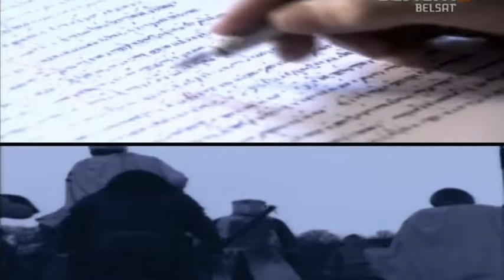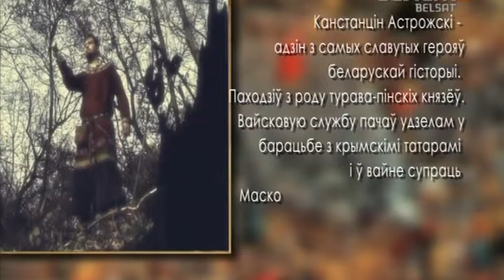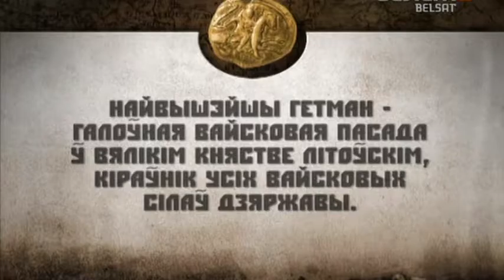Гісторыя пад знакам Пагоні. 025 Канстанцін Астрожскі і бітва пад Воршаю